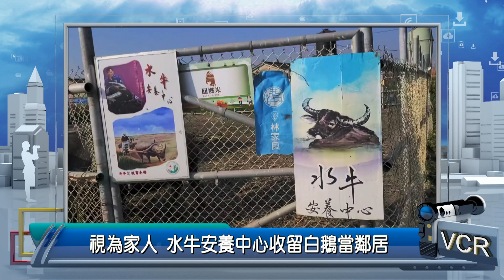2024年1月30日PeoPo公民新聞報